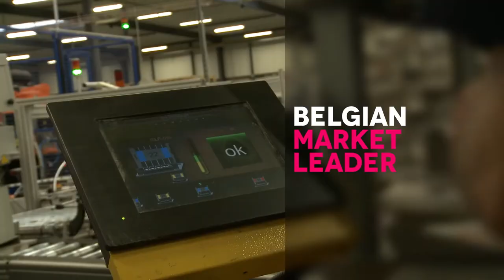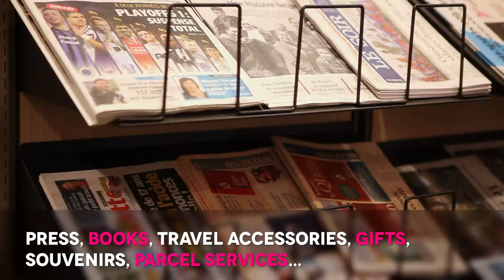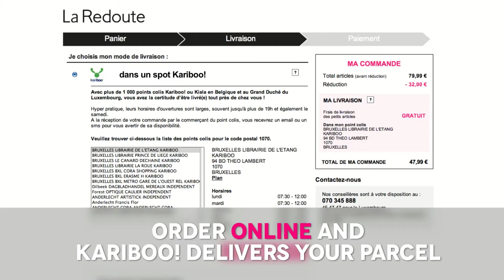2015 LS distribution Benelux CORPORATE FILM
LS distribution Benelux is leading the way in travel and distribution with a group of companies operating in the distribution and sales of entertainment, convenience products and services. LS distribution Benelux embraces the values of its shareholder, Lagardère Services, a Lagardère subsidiary.